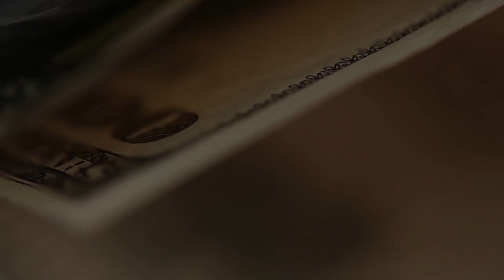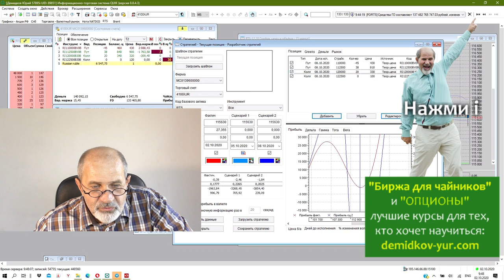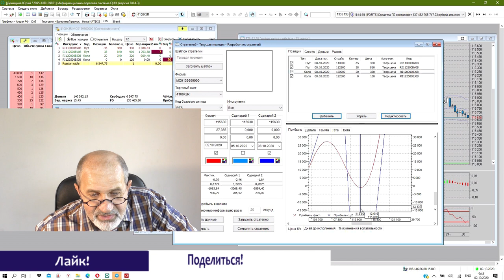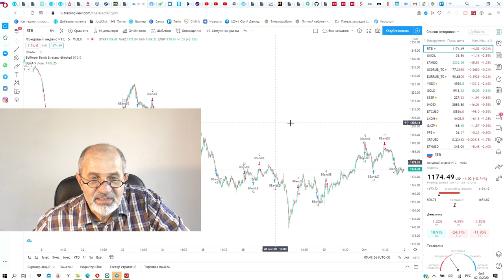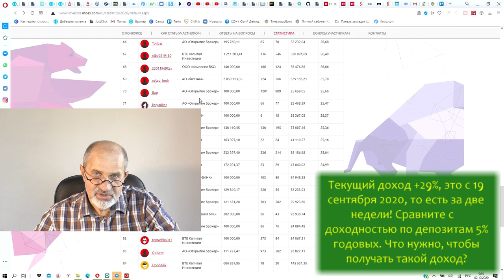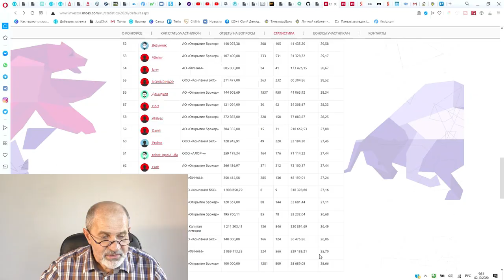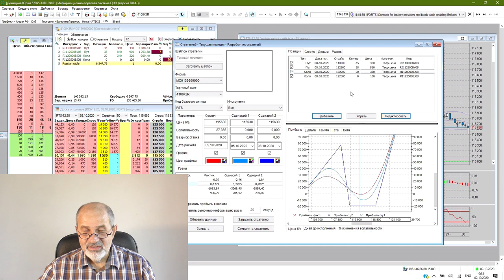У Трампа коронавирус! 👹SP500 упал! 📉Что будет с рублём?📉 А с Вашими деньгами?📉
Срочная новость! 👹У Трампа положител👹ьный тест на коронавирус! 👹Индекс SP500 на азиатских биржах рухнул! 📉
Нефть рухнула на 2,4%!👹📉👹
Что будет с рублём на открытии биржи?👹 Вангую:📈доллар взлетит, рубль упадёт!
Что будет с Вашими деньгами? Что будет с моими деньгами? Как поведёт себя опционная стратегия?

Все мои контакты:
Мои рекомендации: